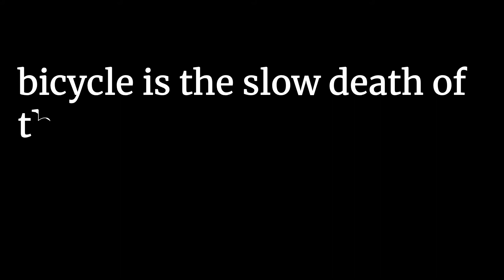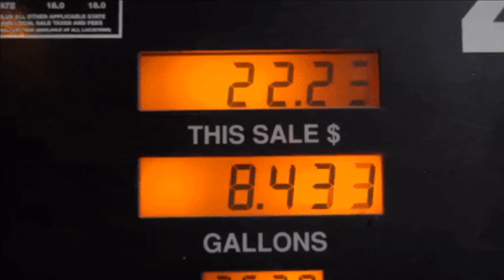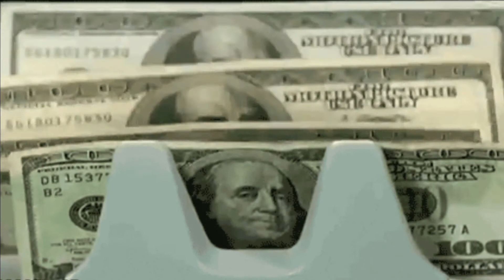Bicycle is the Slow Death of the Planet || Politics and IR Basics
Bicycle is the Slow Death of the Planet explanation in Hindi and Urdu
Politics and IR Basics
World record
Contribution of a cyclist in Economy
Is bicycle good for a country economy
Interesting economy related stories
Thoughtful Stories in Hindi and Urdu